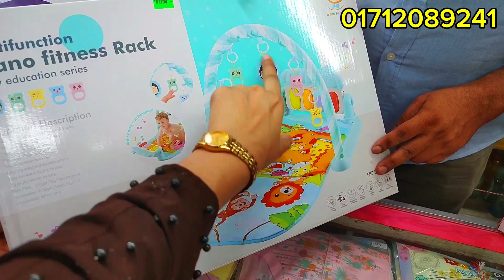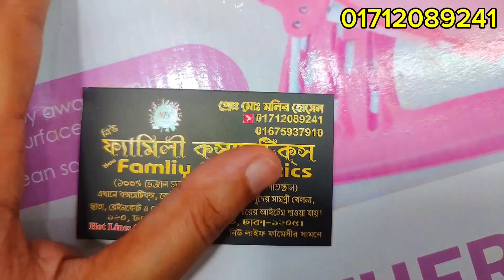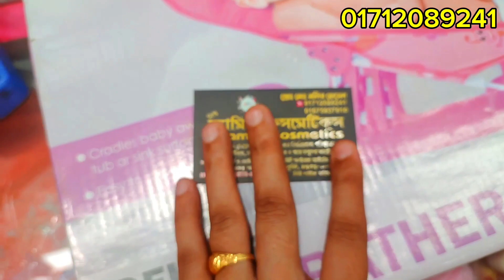মাত্র ৮০০ টাকায় baby rocker/bouncer/baby playmate /music mate /baby all item collection and price